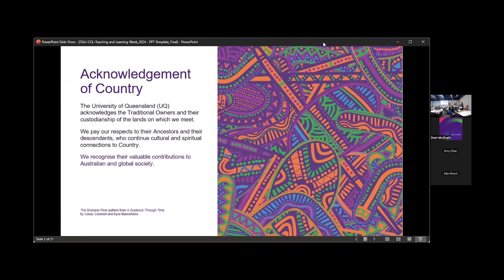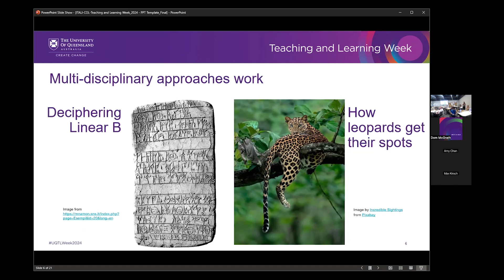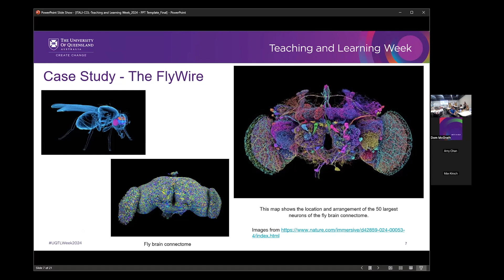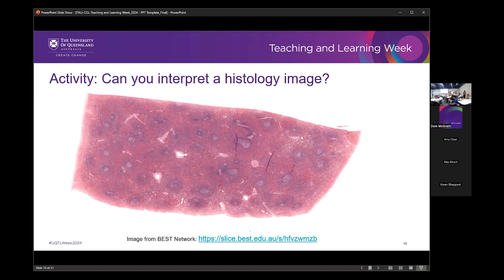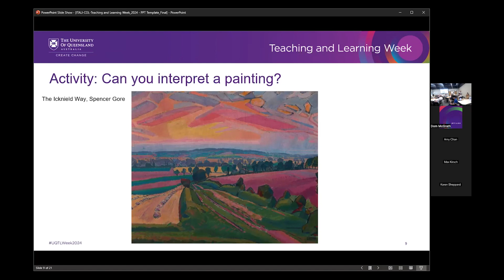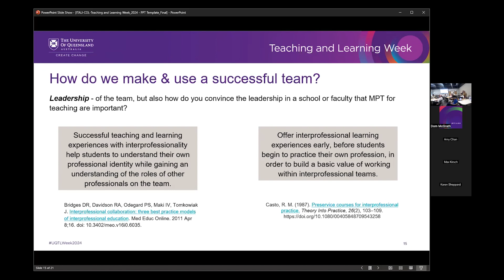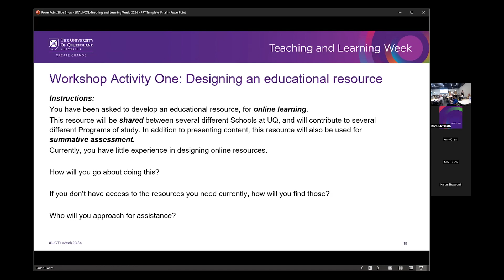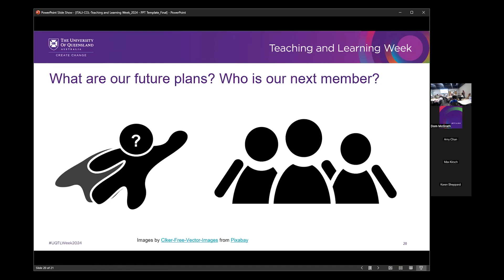T&L Week 2024: Biomedical MultidisciplinaryTeams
Join us for a workshop exploring the development and effectiveness of multi-professional teaching teams in medical education. This session will present a case study on building and working within such a team for teaching histology, a key component in biomedical and clinical research.
Histology, essential for both human and animal health research, traditionally relied on stand-alone lectures. Now, with advances in AI and technology, it is taught through integrated, blended learning approaches. This workshop will showcase how diverse professional expertise can enhance teaching, facilitate deeper learning, and increase student engagement.

Presenters
Dr Claire Aland, School of Biomedical Sciences, Faculty of Medicine
Dr Fahmida Sonya, School of Biomedical Sciences, Faculty of Medicine
Mr Benjamin Cai, Medical School/PA-Southside Clinical Unit, Frazer Institute & School of Biomedical Sciences, Faculty of Medicine
Dr Ildiko Erdelyi, School of Biomedical Sciences, Faculty of Medicine; School of Veterinary Sciences, Veterinary Laboratory Services
Dr Neill Sullivan, School of Biomedical Sciences, Faculty of Medicine
Dr Shaun Walters, Research and Core Facilities Manager, School of Biomedical Sciences, Faculty of Medicine
Mr Max Kirsch, School of Biomedical Sciences / Medical School, Faculty of Medicine
Mr Hainian Yu, School of Biomedical Sciences / Medical School, Faculty of Medicine

Key learnings/ experiences
- Learn about the creation and operation of a multi-professional team focused on histology teaching, highlighting the integration of expertise from various fields.
- Engage in discussions to consider how multi-professional teams can be applied in your own educational settings.
- Identify actionable strategies for implementing multi-professional approaches in your teaching practices.